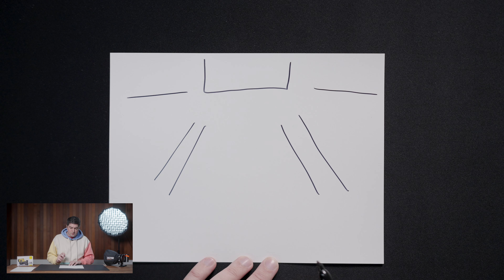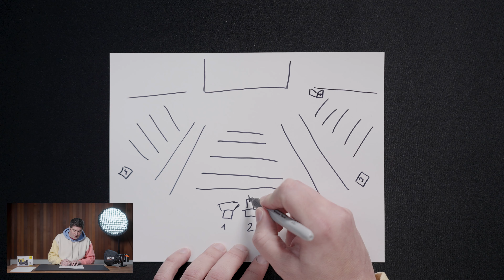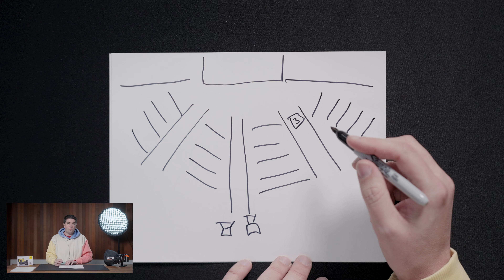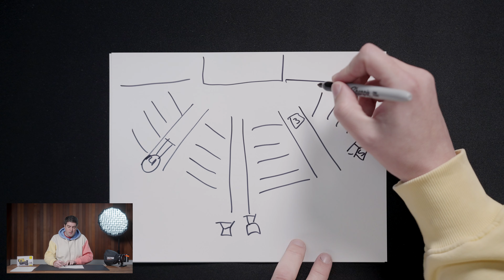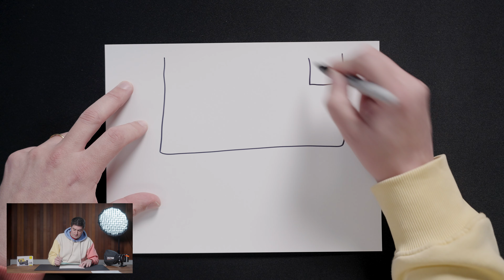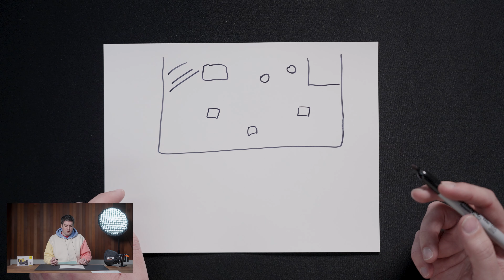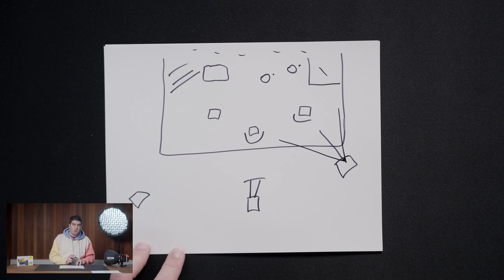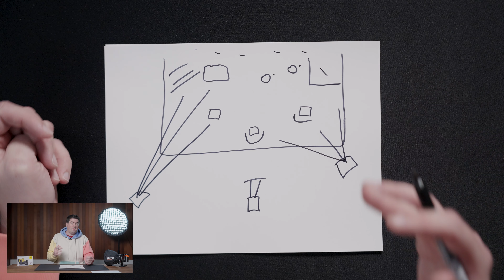Como grabar un Musical a Multicamara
Mis Camaras:
Canon R6
Canon R6 Mk II
Sony A7s3
Sony A7IV
Sony FX30

Mis Lentes:
Sigma 24-70 ART DG E
Sigma 28-70 C DG E
Sigma 85 1.4 ART E
Sigma 35 1.4 ART E
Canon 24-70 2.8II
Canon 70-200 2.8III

Fellworld Lut6
SmallHD Action 5

Drone:
DJI Mavic 3
DJI Mini 3 Pro

Audio:
Tascam DR10L
DJI MIC
Zoom H1n
Rode Wireless Go II

Gimbal:
Zhiyun Crane 2s
DJI RS3

Filtros de Camara:
Difusion 1
Difusion 2

Luces:
Smallrig Pix M160
Pixel G1s
Godox SL-150WII
Godox SL-60W
Softbox 1
Softbox 2